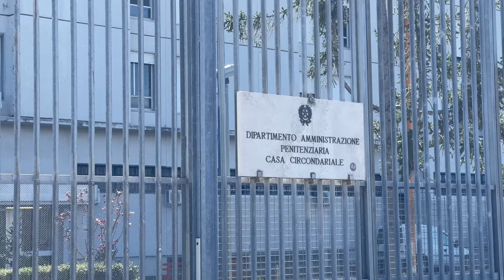Decesso in carcere a Teramo, D'Amelio: "Un colpo al cuore"